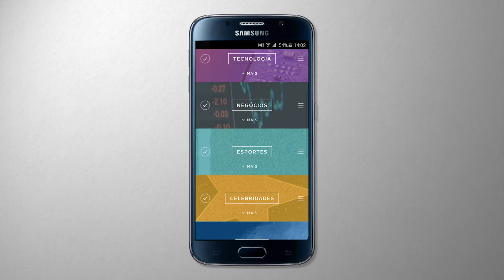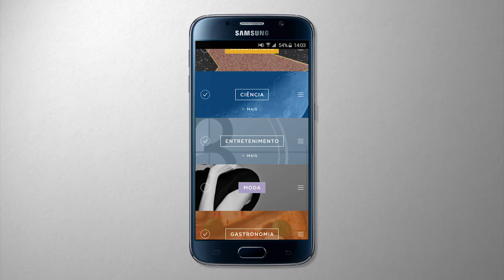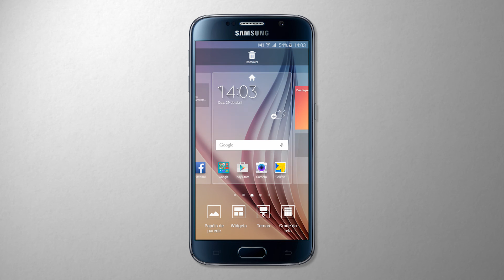Samsung | Como acessar o Briefing - Samsung Galaxy S6 (SM-G920I)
Anteriormente conhecido como Minha Revista no Galaxy S5, o Briefing, introduzido no Galaxy Note 4, agora está disponível também para o Galaxy S6 e S6 edge. O Briefing é um aplicativo que funciona como uma página de notícias logo na lateral de sua tela inicial. Veja neste vídeo passo a passo como configurar o Briefing para seus gostos e como utiliza-lo corretamente.